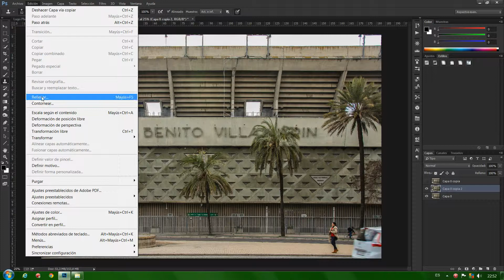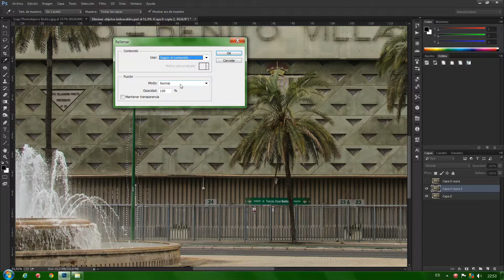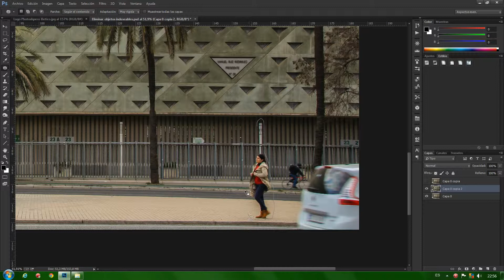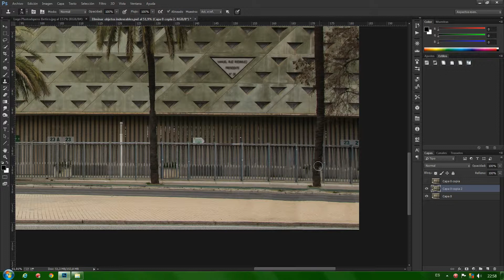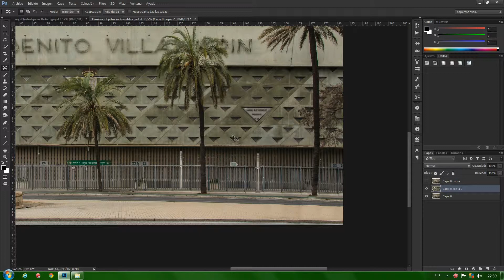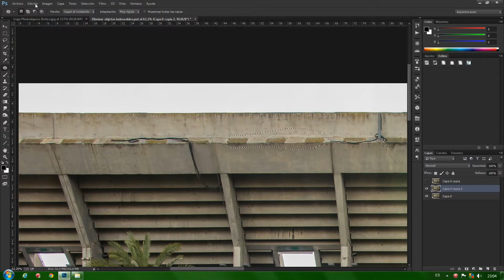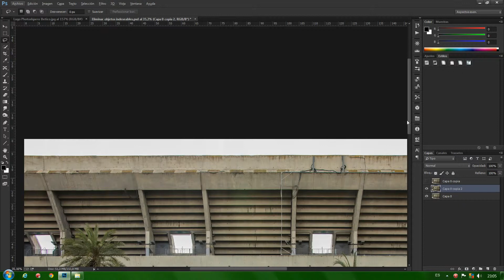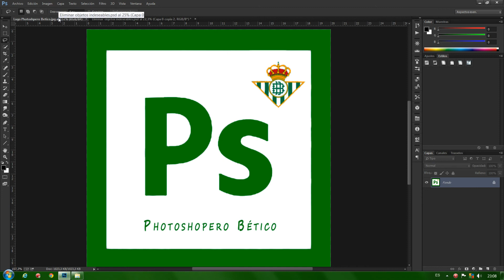Photoshop. Eliminar objetos indeseables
En este vídeo se muestra de forma fácil y rápida como eliminar objetos indeseables de nuestras imágenes utilizando las herramientas adecuadas (tampón de clonar, parche, pinceles correctores, relleno s